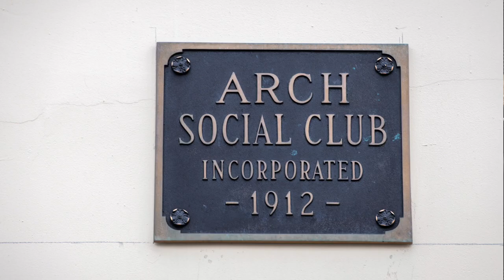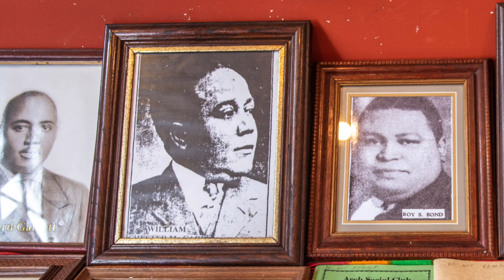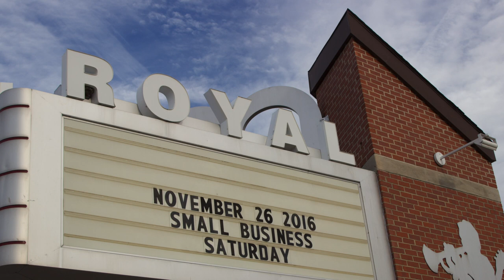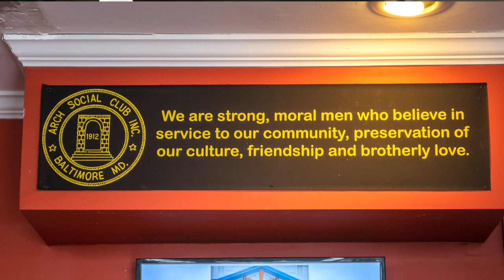A Century of Fellowship: The Arch Social Club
Generational supporter of African American community and culture, the Arch Social Club of Baltimore City received a Maryland Heritage Award in the category of place in 2019.